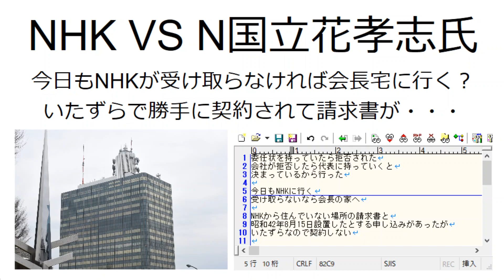NHK VS N国立花孝志氏今日もNHKが受け取らなければ会長宅に行く？いたずらで勝手に契約されて請求書が・・・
NHKに立花孝志氏が今日も行くそうです。
なんで行くのかという話をさせていただいています。

N国の会見はこちら（政経ゆっくりチャンネル NHKから国民を守る党ver氏）